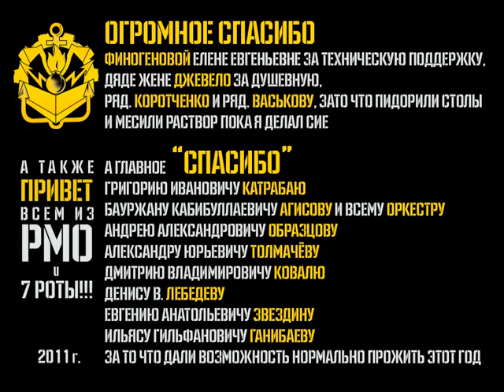Пластилиновый мультфильм про армию Андрея Евтушенко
26-летний воронежец каждый день лепит из пластилина яркие и необычные экспозиции, даже когда парня призвали в армию, он не смог забросить это увлекательное для него занятие. За год армейской службы воронежец тайком от командиров слепил 10-секундный армейский видеоролик.